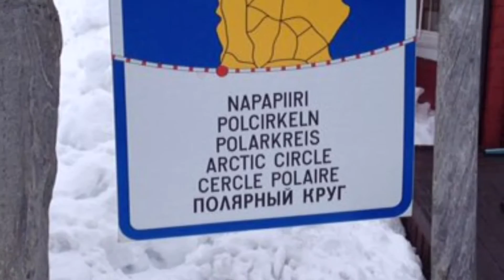Awesome Lappland Tour Northern Lights 2016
Thank you GoPro Splice!! A few insights of our trip to see the northern lights last winter. Enjoy.
Location: Lakselvbukt Norway, south of Tromsø.

Ein paar Eindrücke unserer Lapplandreise, um Polarlichter zu sehen. Viel Freude!